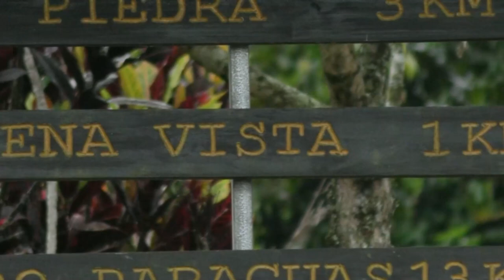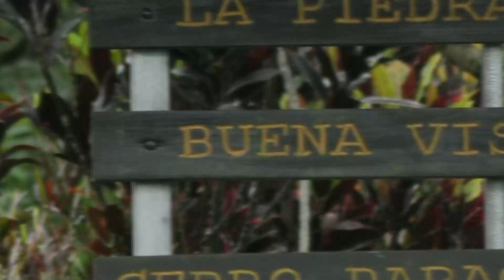Un recorrido 18 kilómetros espera a los participantes de la Carrera faldas Cerro Paraguas